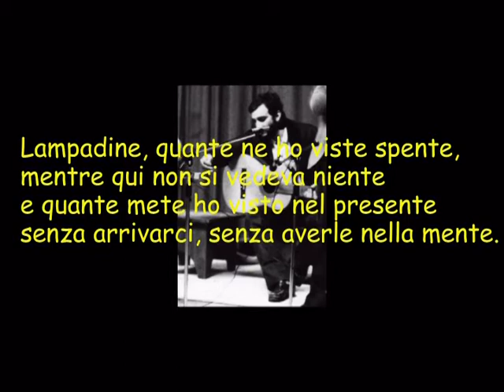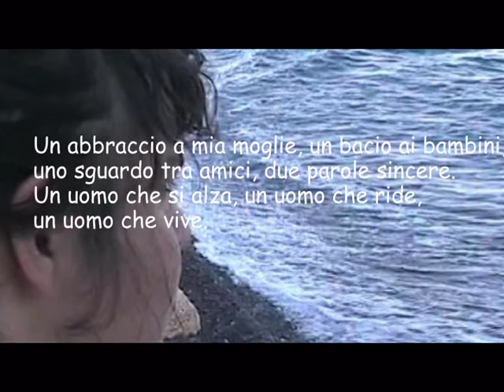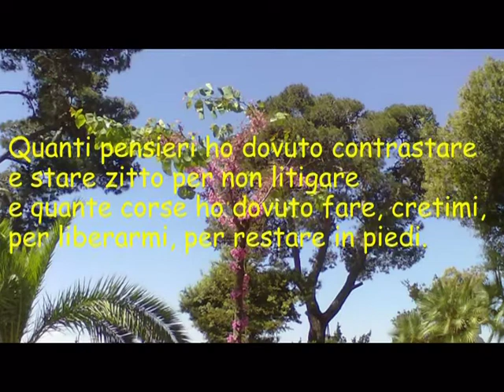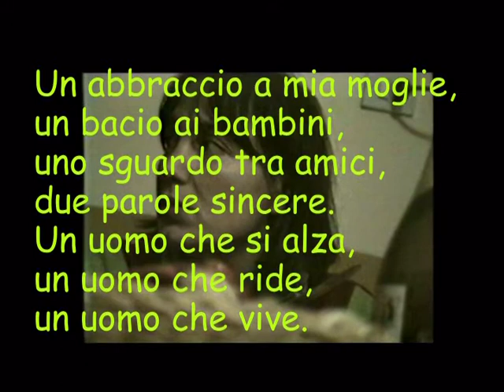Pierino Rinaldi: "Basta poco"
Ultima versione di questa canzone.
Inserita nella raccolta "Ti aspetterò" del 2020.
Tutte le foto del video sono personali.